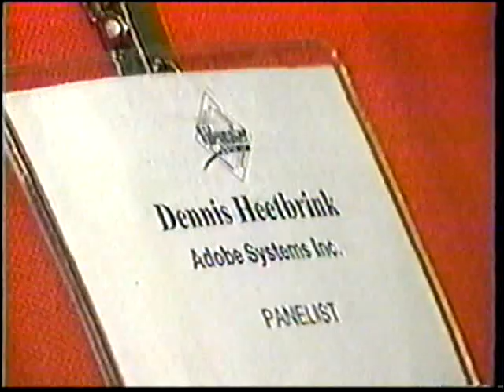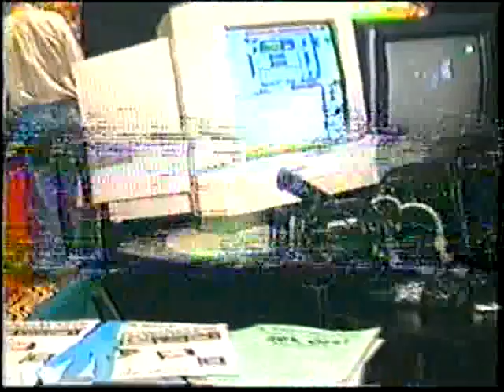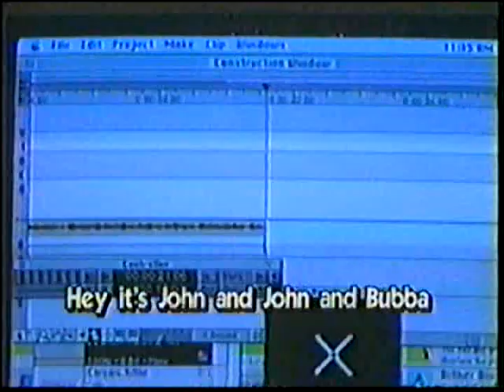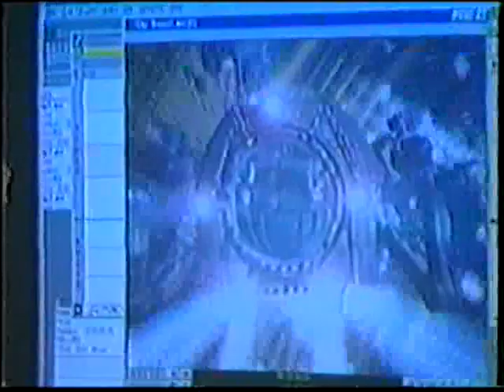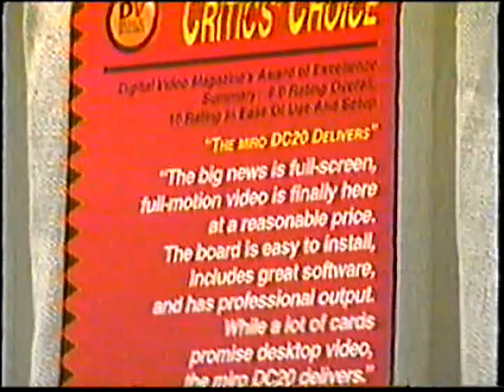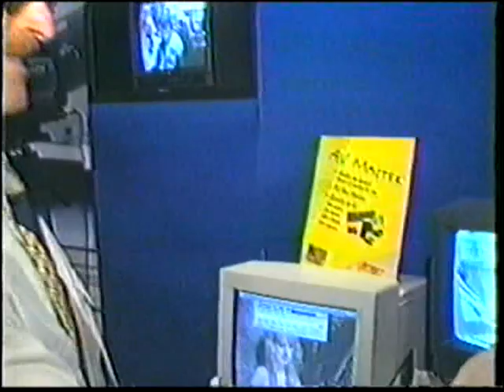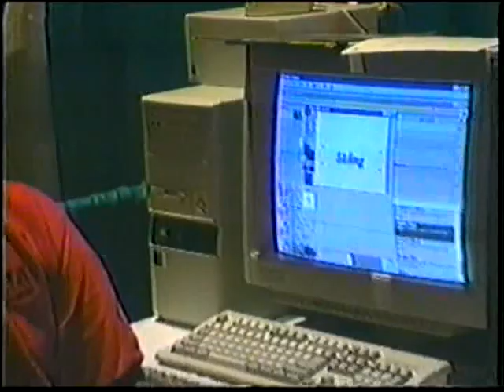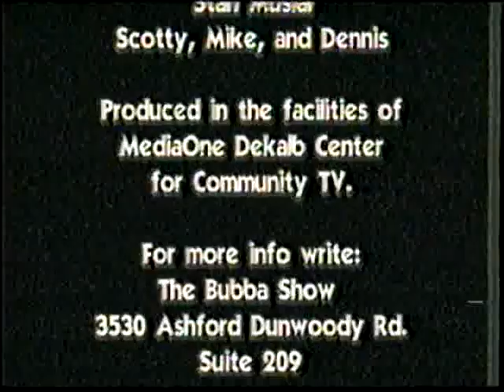The Bubba Show #13 VideoMaker Expo 1994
At the behest of VideoMaker Magazine Bubba traveled to New York and New Jersey to do his show at The VideoMaker Magazine Expo. Special thanks to all the help from NBC TV, CW Post University, and the Long Island university System.